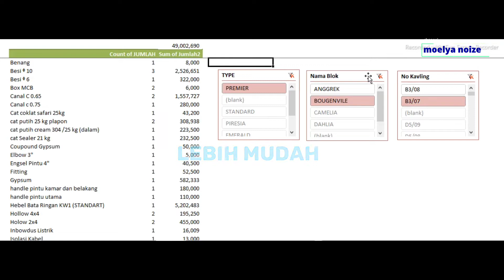Membuat Filter Kriteria Dengan Mudah Tanpa RUMUS